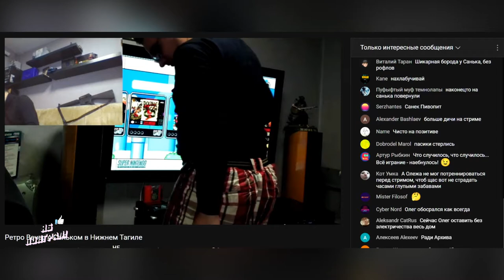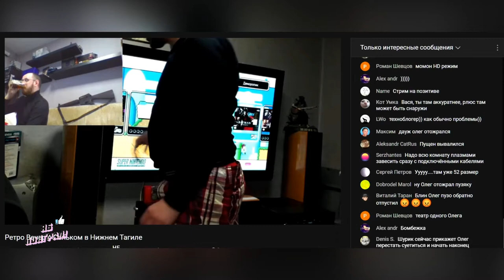Oleg kerman - Ха-Ха Хреновый Стример ( олегкерман нарезка ябы поиграл )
Техно ретро блогеру  олегу керману говорят что он хреновый стример